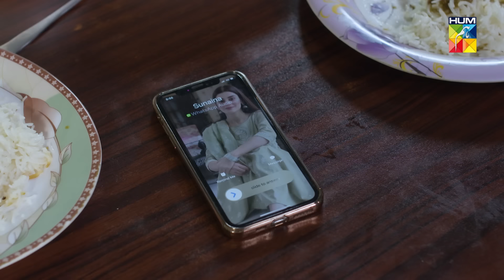Bebaak - Episode 23 - 7th January 2022 - HUM TV Drama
The Wait Is Over ✨ Watch the New Episode of New Drama Serial 'Bebaak'

Written By Abdul Khaliq Khan And Rakshanda Rizvi

Featuring: Yashma Gill, Ali Ansari, Laila Wasti, Raeed, Faiq Khan, Adnan Shah Tipu, Asma Zaidi and Other.